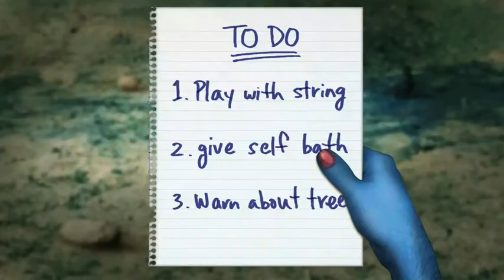MAD 1x1 Avaturd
This Is One Of My Favorite Cartoon Network
Shows